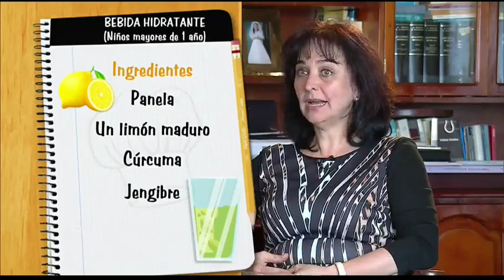Hidratar a los niños, clave para la recuperación de resfriados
¿Qué hacer si a su pequeño le da gripa? El poder curativo del agua, sumado a los beneficios de la naturaleza, ayudan a superar la enfermedad.